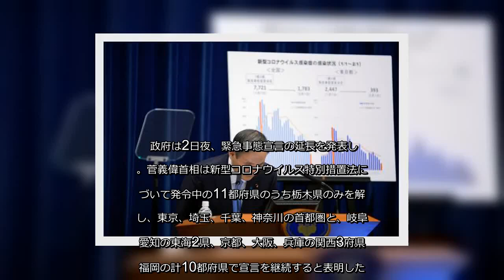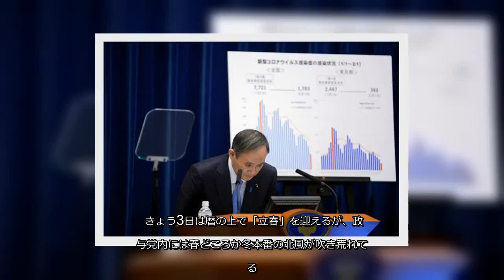✅ 政府は2日夜、緊急事態宣言の延長を発表した。菅義偉首相は新型コロナウイルス特別措置法に基づいて発令中の11都府県のうち栃木県のみを解除し、東京、埼玉、千葉、神… - 日刊スポーツ新聞社のニュース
✍   政府は2日夜、緊急事態宣言の延長を発表した。菅義偉首相は新型コロナウイルス特別措置法に基づいて発令中の11都府県のうち栃木県のみを解除し、東京、埼玉、千葉、神奈川の首都圏と、岐阜、愛知の東海2県、京都、大阪、兵庫の関西3府県、福岡の計10都府県で宣言を継続すると表明した。今月7日の期限が3月7日までとなり、状況の改善次第では期限前でも繰り上げて解除される。 　　　　◇　　　　◇　　　　◇ 大逆風の中で菅首相は、緊急事態宣言の延長を決断せざるを得ない状況に追い込まれた。冒頭で10都府県の宣言延長を発表した直後には、与野党の幹部が緊急事態宣言下の深夜にクラブで飲食、虚偽説明するなどの不祥事を陳謝した。「あってはならないことであります。素直におわびする次第です」と頭を下げた。この日は内閣委員会など審議に出席する度に前日から続く謝罪を繰り返した。 今回は1カ月の延長となるが感染拡大が減少し、医療態勢のひっ迫が改善されれば「期限を待たずに順次、解除すること」と菅氏は強調した。また「新規感染者数で言えば、東京で1日500人、大阪で1日300人を下回ること。病床に窮迫に改善が見られること」と解除の基準を示した。 だが、これまで同様に同席させた新型コロナ対策分科会の尾身茂会長に助け舟を求め、「すが（菅）る」ようなシーンも連発。いつも通り、国民へのお願いを連呼したが、痛々しさや弱々しさがぬぐえなかった。 東京五輪・パラリンピックの開催可否については、具体的に見込まなかった。「無観客の開催も選択肢」という森喜朗・大会組織委員長の意見に対しても、言葉を濁した。 3月7日まで延長された解除期限の3日後の3月10日には、ギリシャ・アテネでIOC総会が開幕する。今夏の五輪開催のあり方についても具体的な議題となるとみられている。政府としては、感染拡大が収束せず、「再々延長」という最悪の事態に至ることは避けたいところ。1カ月の延長を選択した背景には、IOC総会までに感染者を大幅に減らし、ステージを下げたいとの思惑ものぞく。 きょう3日は暦の上で「立春」を迎えるが、政府与党内には春どころか冬本番の北風が吹き荒れている。【大上悟】   ...